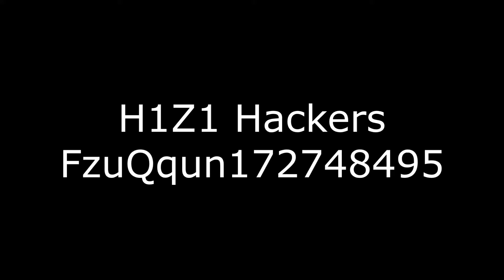H1Z1 Hackers - FzuQqun172748495 (04/24/2017)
This chap decided to go full-blown obvious hacker.